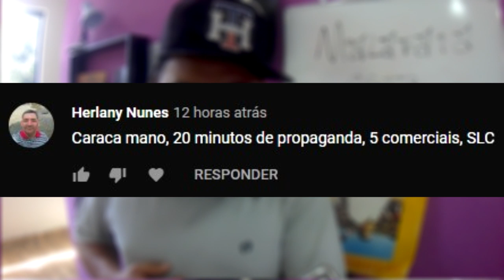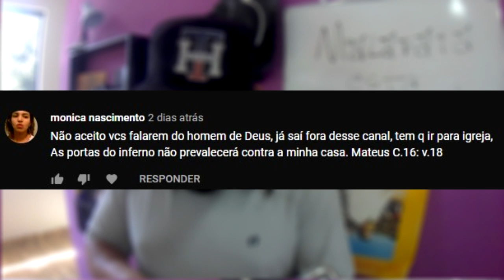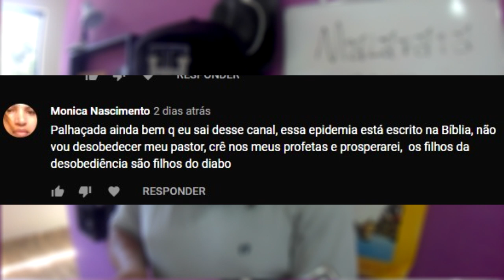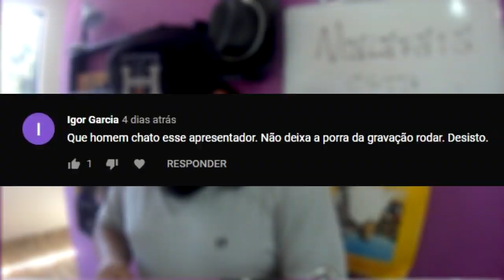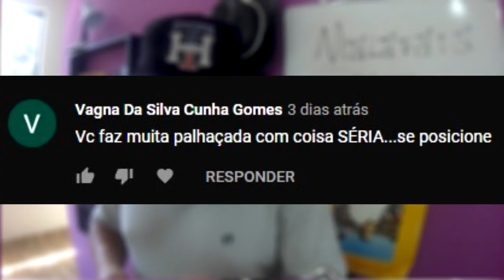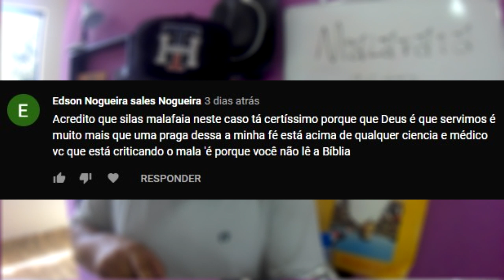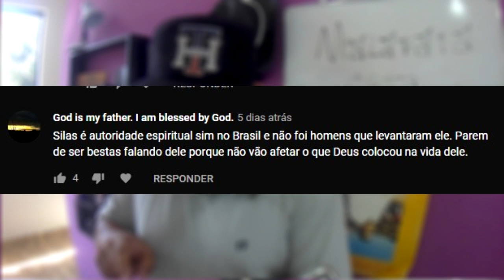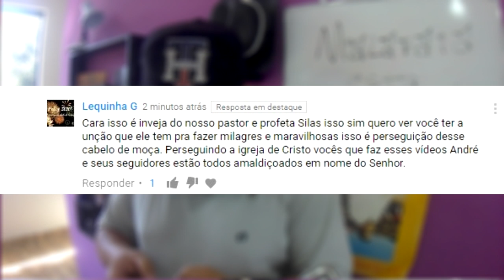Depois do SURTO DE SILAS os Malafaietes Iurdianos PEGAM AR